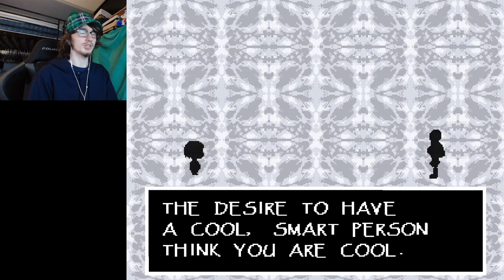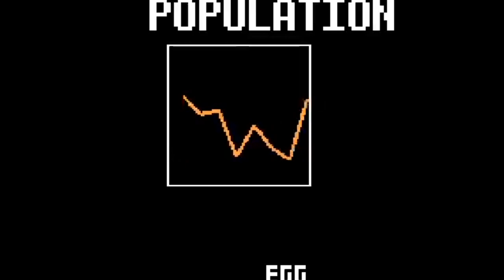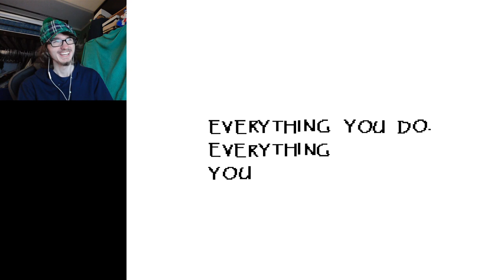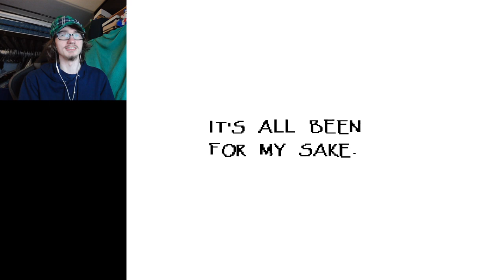Papyrus Wants To DATE ME??? | The Maroq Plays UNDERTALE Part 3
I decided to fight Papyrus and now I'm DATING HIM???